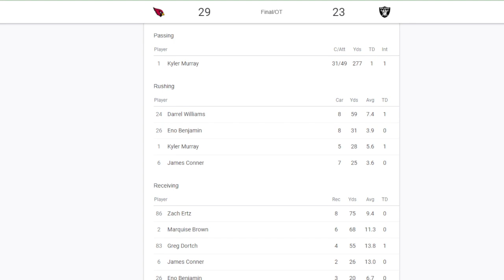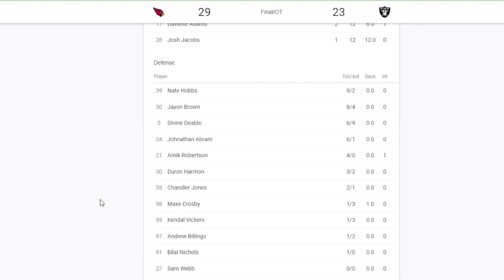STANDOUTS & FIZZOUTS WEEK 2: Las Vegas Raiders vs. Arizona Cardinals | The Sports Brief Podcast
The Las Vegas Raiders and Arizona Cardinals gave us an exciting matchup in week two.

Here are players that STOOD OUT and FIZZLED OUT in the matchup.